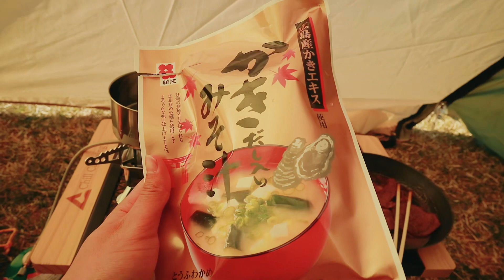GWだけど極寒な北海道でテント泊 この装備で乗り切れるのか？！〜ハコダテ満喫たびPart2〜【きじひき高原キャンプ場】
大変お待たせしました、ハコダテ満喫たびPart2ついに公開です。
北海道の南（道南）はゴールデンウィークでもこの寒さ。厳しい北海道の冬を体感しました😭

たくさんの動画の中からumicoronism（うみころニズム）をご覧いただきありがとうございます♪ ゆるりと更新していますので、チャンネル登録をして気長にお待ちくださいね〜💁🏻‍♀️✨

〜音楽〜 効果音ラボ OtoLogic FREE BGM DOVA-SYNDROME 甘茶の音楽工房

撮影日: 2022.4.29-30